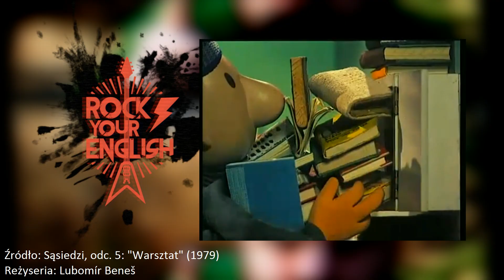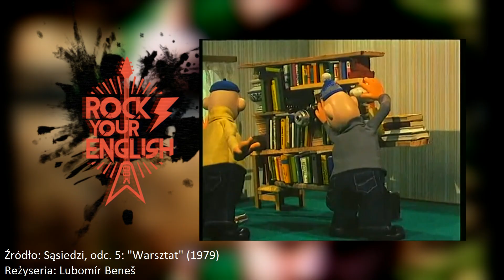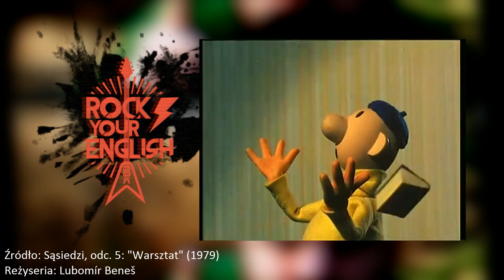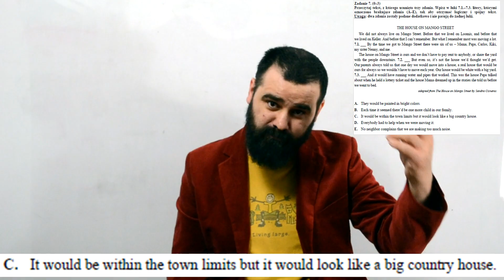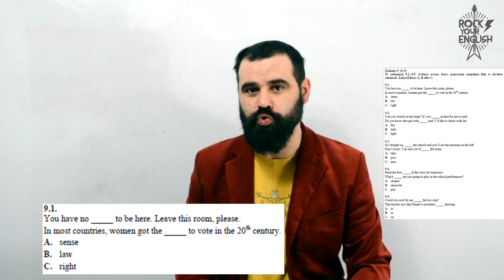Jak ogarnąć CZYTANIE na maturze (zad. 4-9) | ROCK YOUR ENGLISH #46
Jak poradzić sobie z tzw. czytaniem na maturze podstawowej, czyli z zadaniami 4-9? Nie jest to wszystko wcale aż ta trudne jak (niektórzy) nauczyciele angielskiego twierdzą. Dobra kawa, paluchy (z kminkiem) i jedziemy z jazzem!

A jeżeli jesteś zainteresowany kursem grupowym ze mną, albo fantastycznym rock'n'rollowym kubkiem, to zapraszam na

Intro: Mariusz Guzek (do odc. 100), Bartosz Fic (od odc. 100)
Podkład muzyczny: Jakub Szturm
Projekt logo: Wojciech Jemioła